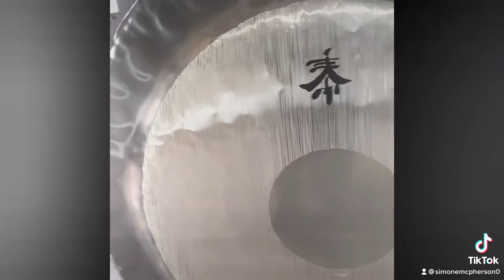❄️Winter Haven Retreat: Embracing the Season's Serenity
There's something truly special about dedicating a day to work at a bespoke retreat. The retreat itself exudes an intimate charm, welcoming a close-knit group of beautiful souls. In these moments, my heart swells with gratitude and appreciation, soaring to new heights. 🙏🏻💜❄xxx